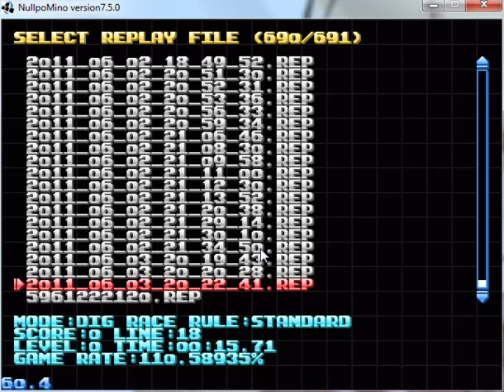Tetris Dig Race Mode 15.71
I don't dig that much